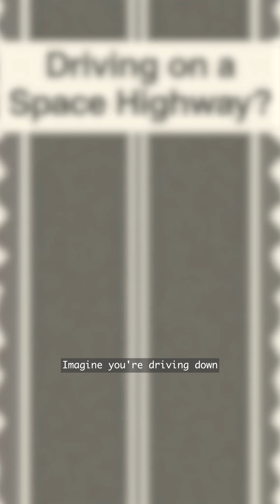The Problem With Space Highways?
Imagine driving down a highway, only instead of clear roads, you're dodging wreckage from broken cars. That’s what space is becoming, thanks to space junk. From dead satellites to rocket parts, our orbital highways are getting crowded. The problem is so bad that experts warn we might make space unusable.

In the full video, I dive into why this debris is a ticking time bomb and whether we can clean up the mess before it’s too late.